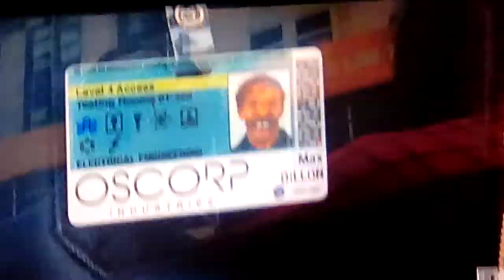Watching The Amazing Spider-Man 2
Comment down your favorite super hero